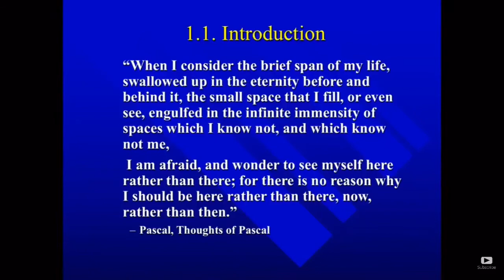Jordan Peterson Best Moments: "Why do I suffer?" You need to learn this in order to be courageous.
I used a Microsoft surface to work on this video.